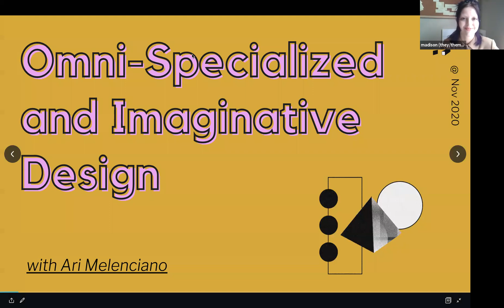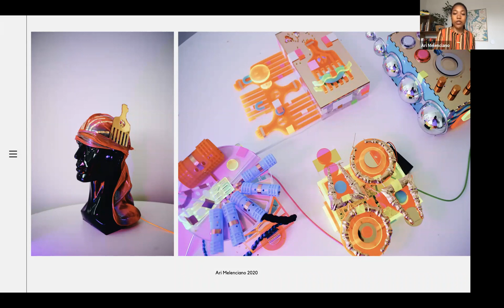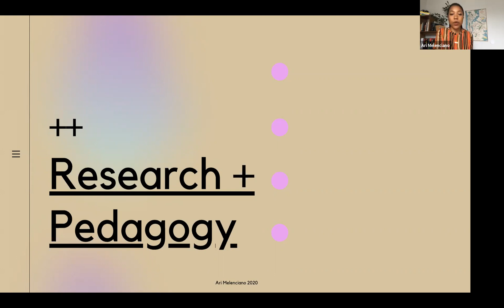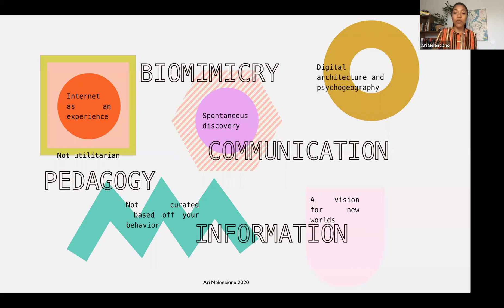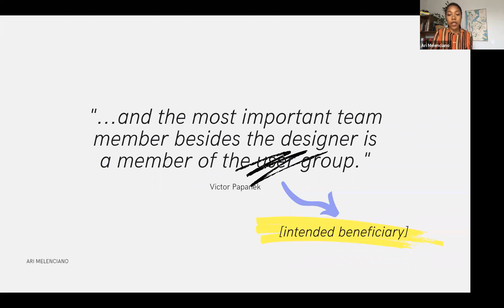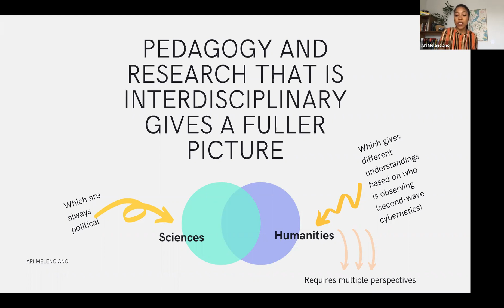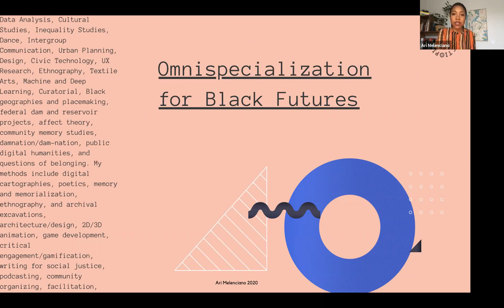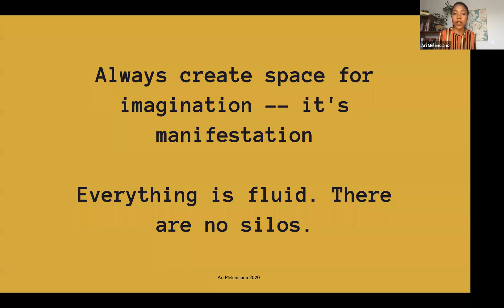2020 Graduate Symposium :: Omni Specialized Design & Communities